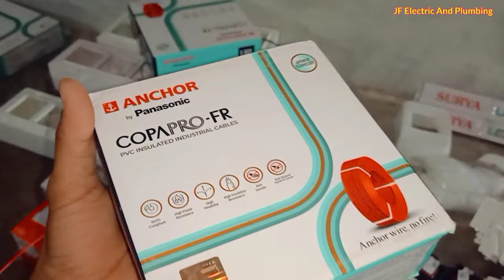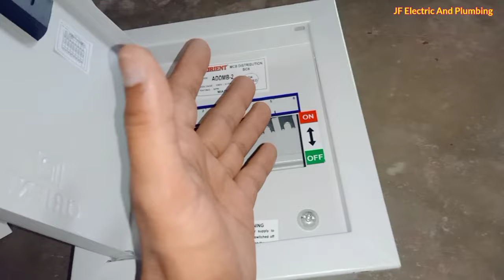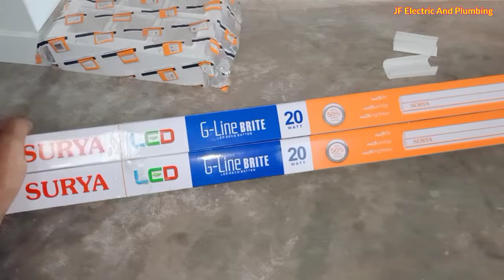केसिंग वायरिंग मटेरियल रेट नाम और काम || Cassing bit wiring material price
Welcome To My JF Electric & Plumbing
चैनल मैं
दोस्तों आज मैंने इस वीडियो में आप सभी भाइयों को Casing Caping वायरिंग में जितने भी सामान को काम लाया जाता है।
उन सभी Item के क्या नाम और किन रेट पर मिलते हैं।
दोस्तो मैंने a to z सभी आइटम के रेट बताए हैं।
और उन सभी आइटम का क्या काम होता है।
और उन सभी Item को कहां पर लगाया जाता है।
दोस्तों वीडियो को अगर आप Last तक देख लेते हैं । तो गारंटी है। की आप जब भी कही वायरिंग करने जाओगे। तो आपको सभी Fittings के नाम किसी से भी पूछना नहीं पड़ेगा।

और दोस्तों वीडियो अगर अच्छी लगे तो हमारे चैनल
              JF Electric & Plumbing
और पास में लगे 🔔 आइकॉन को प्रेस करे।
ताकि आने वाली वीडियो आपको नोटिफिकेशन से मिल सके।

casing capping wiring price
casing capping wiring
anchor app
house wiring materials price list
best inverter battery for hom...
casing capping fitting
casing capping wiring materi...
casing patti fitting
casing patti wiring rate
केसिंग वायरिंग मटेरियल रेट नाम और काम
Cassing bit wiring material price
Cassing patti wiring rate
Cassing patti wiring
Jf electric and plumbing
jf electric
House wiring materials name
Casing capping joint
Cost electrical wiring casing beat
Capping wairing material name and rate
Light wiring materials rates
Light wiring material rate and work